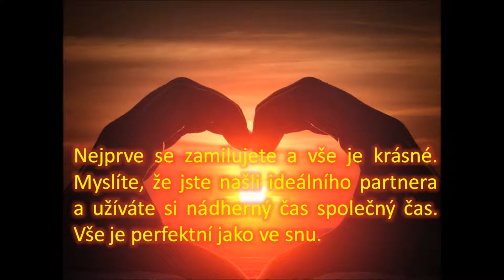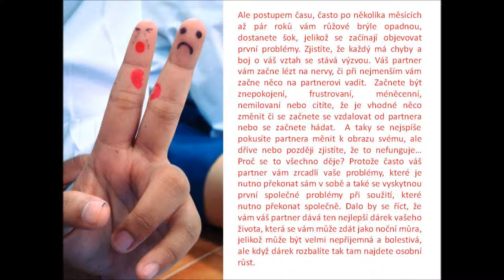Vývoj - fáze vztahu